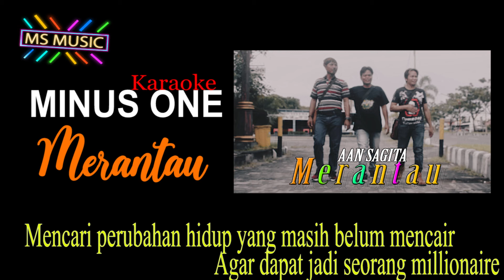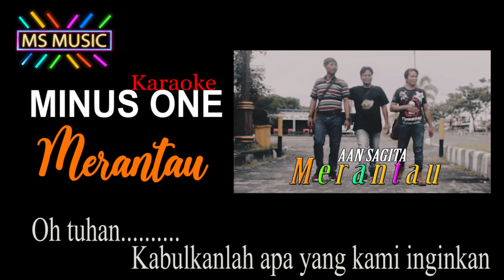MERANTAU || AAN SAGITA || MINUS ONE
LAGU BERBAHASA DAERAH KALIMANTAN TENGAH

Produksi   :  MS MUSIC KAL-TENG

wa : 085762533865 ( MS MUSIC PRODUCTION )

Bagi yang sudah mensubscribe, kami ucapkan banyak terima kasih